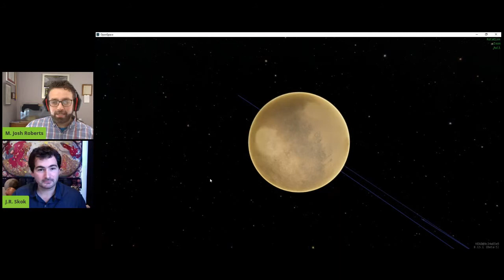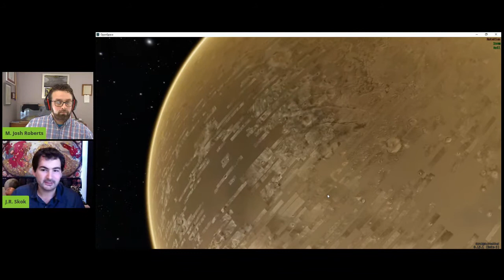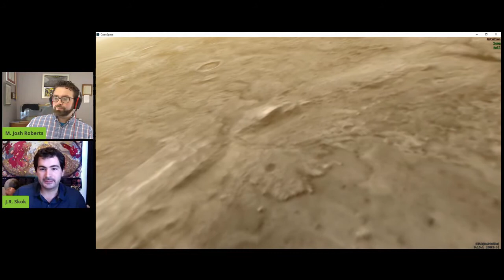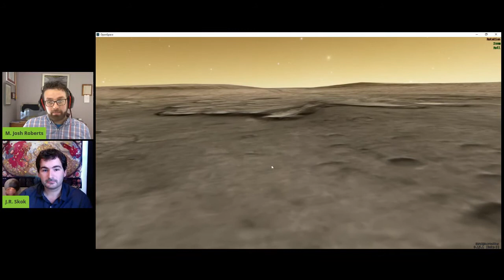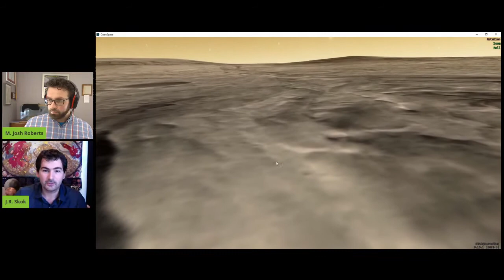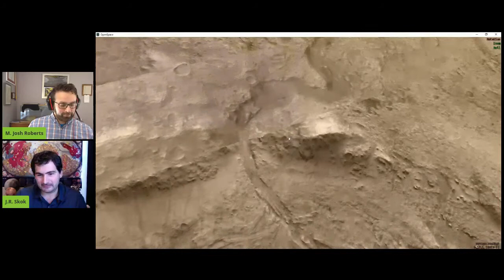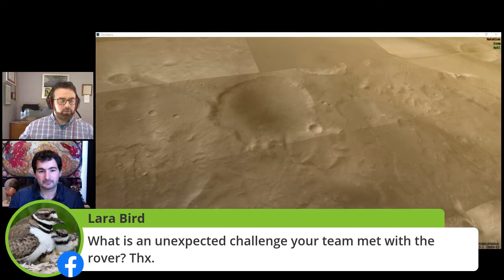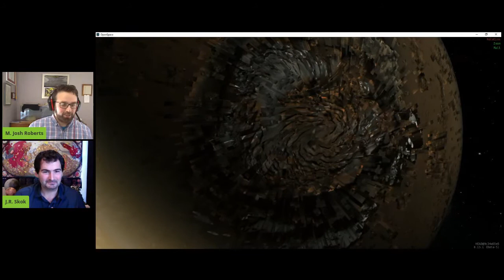Why NASA chose Mars' Jezero Crater to look for life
In February 2021, NASA’s Perseverance Rover will touch down in Jezero Crater—but planetary scientists will have to wait another decade for samples to be returned from the Red Planet! Join us for this Friday’s “Cosmic Conversation” with Dr. J.R. Skok of the SETI Institute—at 11:30 a.m. Pacific here on Facebook Live! We’ll discuss why NASA chose Jezero to be the best place on Mars to look for life and learn about the geologic wonders the region has to explore. J.R. has been working on NASA’s rover missions since he was a student in 2004 and was actively involved in the Landing Site Workshops that led to the selection of Jezero.

Hosted by Cal Academy